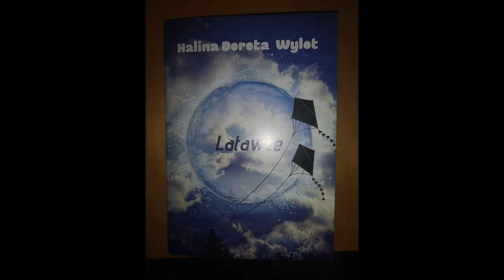Halin Dorota Wylot przemykac Czyta: Bogdan Dmowski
&quot;Latawce&quot; Wydawca: Wojt Gminy Dzialdowo oraz Stowarzyszenie Dzialdowska Kuznia Slowa, Dzialdowo 2019
Projekt okladki: Renata Buczynska